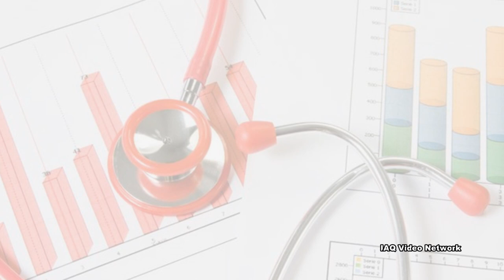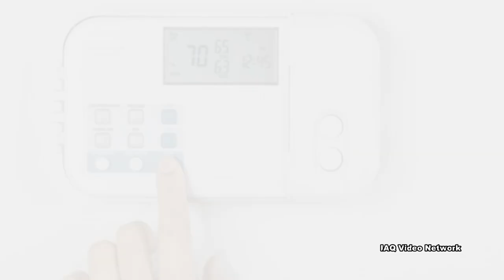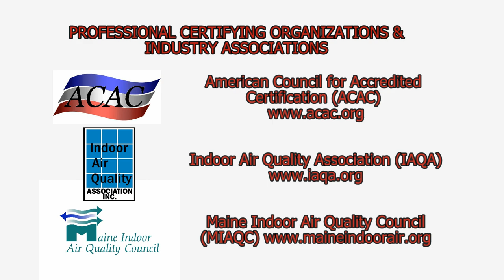Sick Building Syndrome (SBS)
As defined by the U.S. Environmental Protection Agency (EPA), the term "sick building syndrome" (SBS) is used to describe situations in which building occupants experience acute health and comfort effects that appear to be linked to time spent in a building, but no specific illness or cause can be identified. The complaints may be localized in a particular room or zone, or may be widespread throughout the building.

A 1984 World Health Organization Committee report suggested that up to 30 percent of new and remodeled buildings worldwide may be the subject of excessive complaints related to indoor air quality (IAQ). Often this condition is temporary, but some buildings have long-term problems. Frequently, problems result when a building is operated or maintained in a manner that is inconsistent with its original design or prescribed operating procedures. Sometimes indoor air problems are also a result of poor building design or occupant activities.

According to the EPA, indicators of SBS include:
• Building occupants complaining of symptoms associated with acute discomfort, these could include headaches; eye, nose or throat irritation; dry cough; dry or itchy skin; dizziness and nausea; difficulty in concentrating; fatigue; and sensitivity to odors.
• The cause of the symptoms is not known.
• Most of the complainants report relief soon after leaving the building.

Causes of SBS may include:
• Inadequate ventilation – if enough outdoor air is not allowed into a building, the health and comfort of building occupants can be compromised.
• Chemical contaminants from indoor sources - indoor air pollution can come from sources inside the building. For example, adhesives, carpeting, upholstery, manufactured wood products, copy machines, pesticides and cleaning agents may emit volatile organic compounds (VOCs), including formaldehyde.
• Chemical contaminants from outdoor sources - outdoor air that enters a building can be a source of indoor air pollution. For example, pollutants from motor vehicle exhausts, plumbing vents and building exhausts can enter the building through poorly located air intake vents, windows and other openings.
• Biological contaminants - bacteria, mold, pollen and viruses are all types of biological contaminants that may be present indoors.

Any of these elements may act alone or in combination, and may supplement other complaints such as inadequate temperature, humidity or lighting.

These are just a few things to know about sick building syndrome. To learn more about this or other health and safety, indoor air quality, occupational or environmental issues, please visit the websites shown in the video and below.